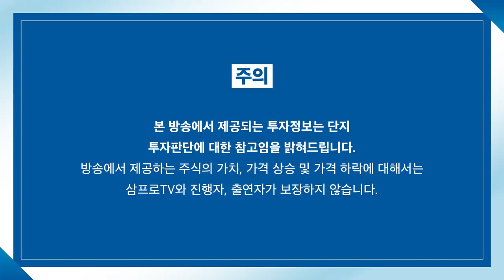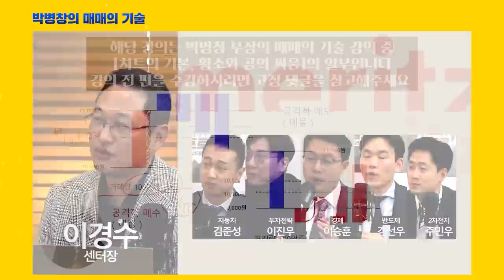[심층 인터뷰] 대내외 악재 속 더 나은 투자를 위한 포인트는? f.이창훈 전 공무원연금공단 자금운용단장